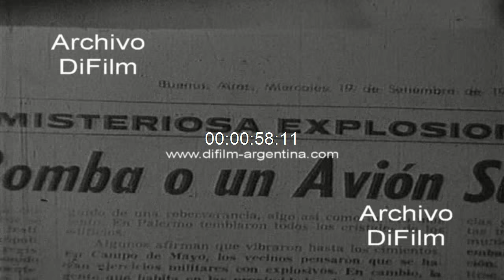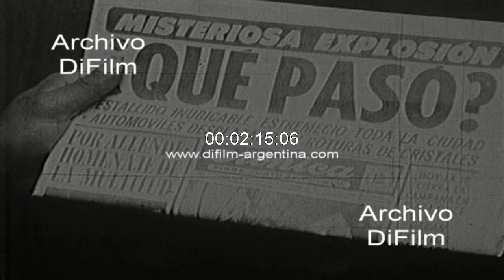DiFilm - Atentado contra la Embajada de EE.UU. en Buenos Aires 1973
Bs. As.: Informe donde el periodista Cesar Mascetti comenta: -"La quinta ciudad del mundo como todas las mañanas comienza a mover sus pies. Las inquietudes, las tareas de los porteños se cruzan a la velocidad que caracteriza a la metrópolis. El vértigo sello de este tiempo da la impresión de que la gente solo piensa en lo de hoy. Sin embargo algo de ayer todavía gira por sus cabezas. La explosión de las cuatro y media, el sacudon que a la tarde sufrió el mapa de Buenos Aires como el enigma de las pirámides egipcias no hubo información que lo aclamara, por eso viene la fantasía. Desde un avión que quebró la barrera del sonido sobre la nuca de la capital hasta el estallido de un plato volador. La desaparición de la Santa Barbara de un cuartel o una instalación de Gas del Estado, de todo se dijo y nada se sabe todavía de este misterio de septiembre que es comentario vivo de la gente". Opinión de la gente sobre la explosión que sacudió a la ciudad de Buenos Aires. Reportaje a la gente, en el cual se le pregunta: -¿Qué escucho? -¿Realmente una situación de estruendo poderoso? -¿Y que impresión le causo en ese momento? -¿Usted señora escucho la explosión de ayer? Seguidamente el periodista comenta: -"Que paso, el estallido de un gigantesco e imaginario globo continua siendo una interrogante inexplicable. La Plaza Intendente Seeber esta ubicada a la altura del 3500 de la Avenida Del Libertador, se caracteriza por su tranquilidad y por ese motivo es frecuentada por las familias de la zona, quienes acuden aquí con sus chicos, las madres, para pasar la tarde, tomar sol o jugar. Por eso son frecuentes estos cuadros. Sin embargo esa no fue una tarde tranquila en la Plaza Seeber porque frente mismo a ella esta la embajada, la residencia del embajador de Estados Unidos. Se produjo aquí un atentado, el estallido de por lo menos un explosivo, razón por la cual la zona esta convulsionada con fuerte presencia policial. La crónica de lo ocurrido aquí se desata del siguiente modo. El titular de la Brigada de Explosivos ha llegado al lugar para documentarse respecto de cómo fueron los acontecimientos. Este es el aspecto que ofrece la camioneta abandonada por un grupo de desconocidos antes del mediodía, la caja esta íntegramente cubierta por aserrín. Este elemento servia para disimular la ubicación de varios artefactos explosivos orientados hacia ese sitio de la embajada de Estados Unidos, dos de ellos alcanzaron a ubicar en el lugar previamente establecido. Aquí se encuentran provisoriamente los artefactos encontrados en la embajada de Estados Unidos". Reportaje al jefe de la brigada de explosivos, en el cual se le pregunta: -¿En cuanto a daños producidos en el edificio de la embajada hay alguno? -¿Concretamente como es que ellos orientan los artefactos, a través de que mecanismo los activan? -¿El artefacto que poder tenia? -¿Ahora ellos dejan la camioneta disimulando los artefactos a través de una cobertura de aserrín? Luego el periodista comenta: -"El dispositivo estaba montado a unos 30 metros del paredón que da a los fondos de la embajada y uno de los artefactos estallo poco antes de este murallón provocando un destrozo en la vereda". Reportaje a una mujer que trabaja en la embajada, en el cual se le pregunta: -¿Señora, aquí estallo una de las bombas? -¿La siguiente donde fue encontrada? -¿Qué tipo de reacciones se produje, ustedes cuando escucharon el estallido en el interior de la embajada? -¿Parecía que estaban bombardeando, a tal punto llego el estruendo? -¿Fue realmente fuerte? Luego se escucha la opinión de la gente que vive en la zona. Los periodistas intentan dialogar con un hombre del consulado norteamericano. Reportaje a un hombre de la policía, en el cual se le pregunta: -¿Señor, usted que estuvo en el interior que tipo de daños se causaron? -¿En cuanto a una versión referente al tipo de proyectiles utilizados es similar a una arma de guerra prácticamente? (Cesar Mascetti)
Fecha: 19/9/1973
Duración: 9 minutos 42 segundos
Código del film: D-02297